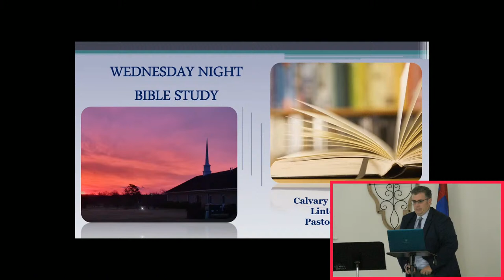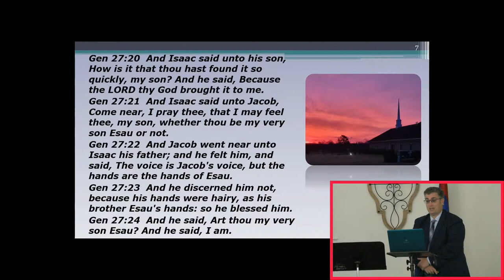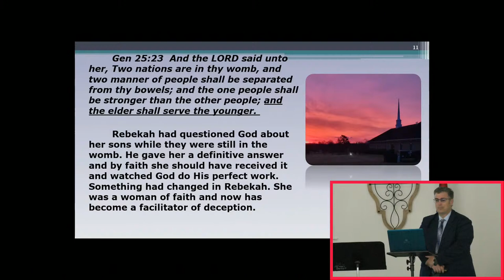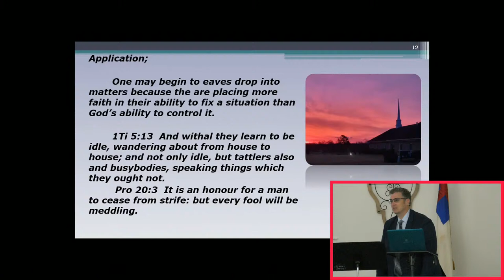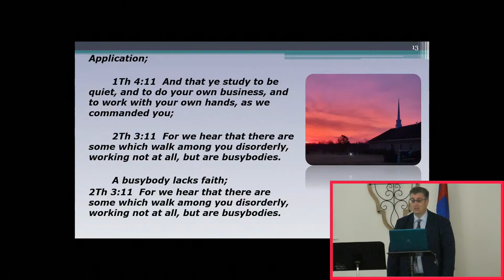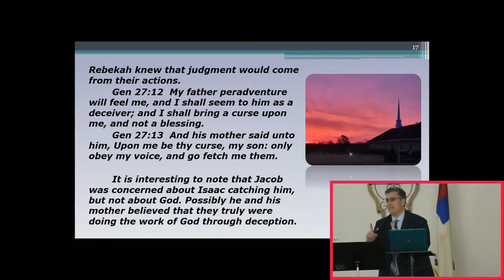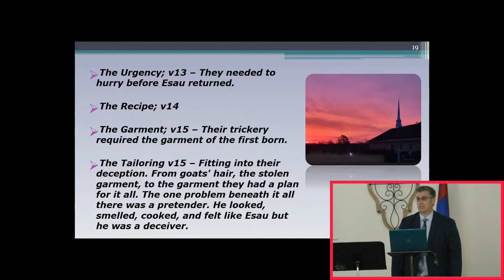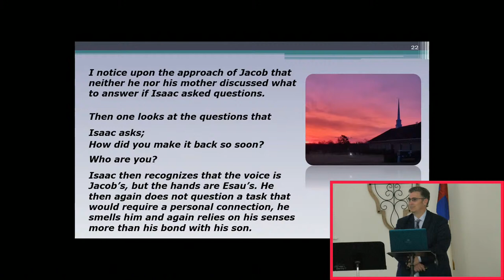Calvert Baptist Linton, IN 8-10-22 Genesis study 76